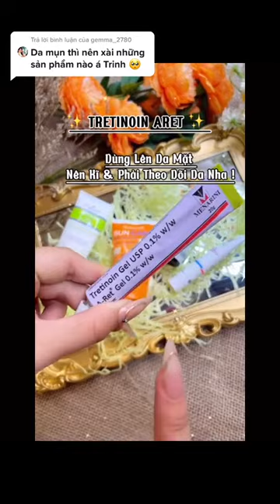Hướng Dẫn Skincare Giá Rẻ 50 iLiving